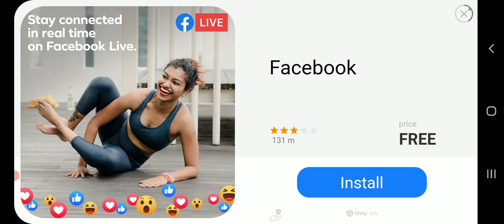stumble guys gameplay part 2